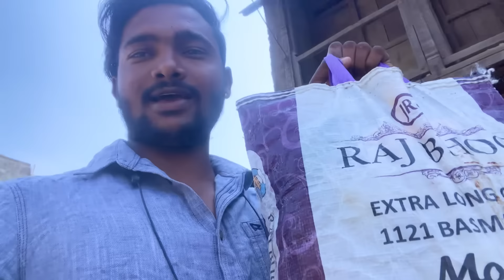कुक्कर मधून निघाली आग 🙆🏻‍♂️ अपघात होता होता राहिला आज 😢Do Not Try This At Home 🏡| Rohit & Pradnya ❤️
1) Rohit More

2) Pradnya More